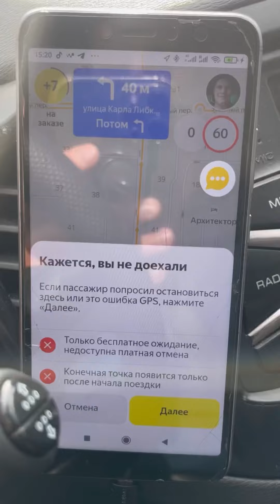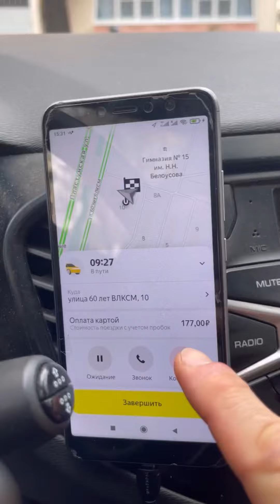Обман пассажиров в Яндекс такси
Водители обманывают пассажиров?
Платное ожидание?
Разберёмся